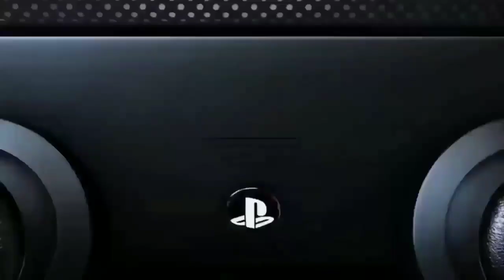PlayStation 5 (PS5) - Trailer Oficial (4K Gameplay)- PS5 Graphics - Coming soon in 2019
The Best Game Trailer or Gameplay VIDEO is HERE!
Don't miss the latest Game trailers